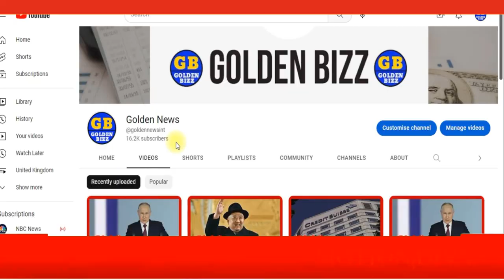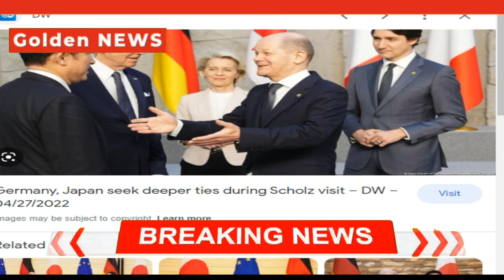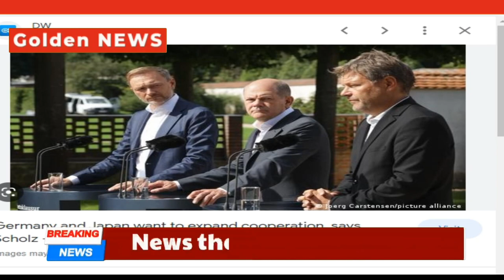Germany and Japan want to expand cooperation !